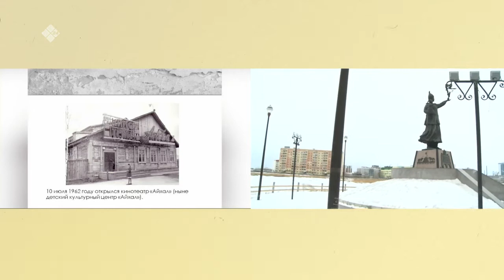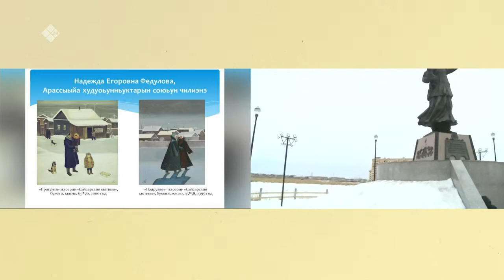«Бу Дьокуускай» (19.04.21)